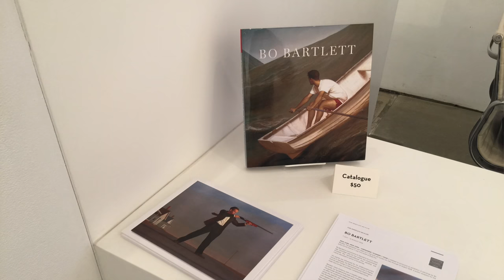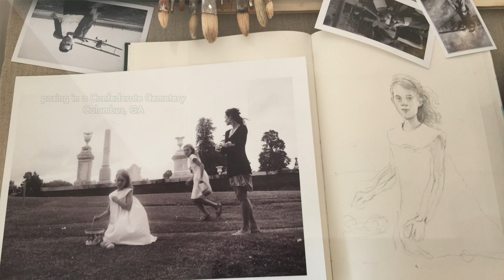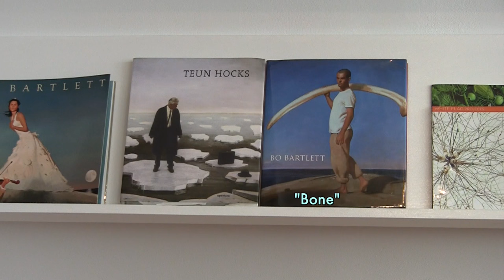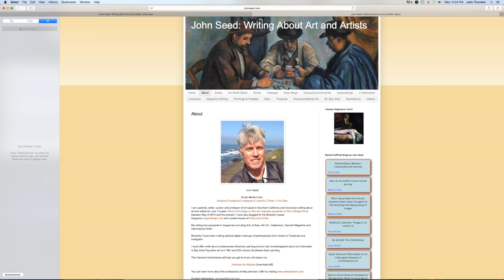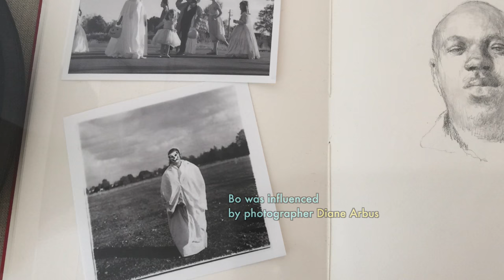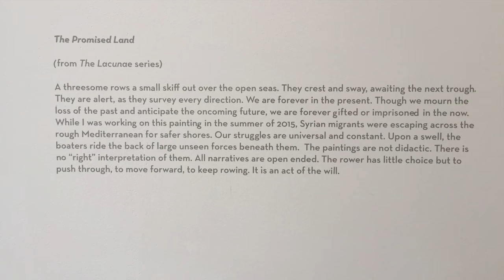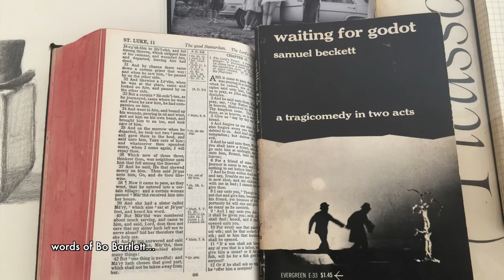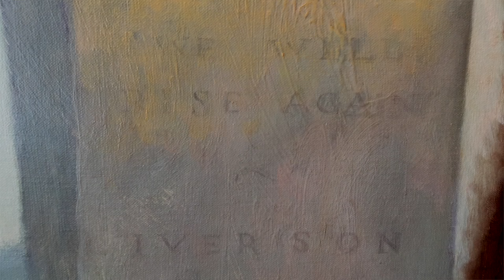Bo Bartlett, Exegesis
On July 7, 2016,  I drove up from Ocean City, New Jersey to attend a New York art opening. It was 94 degrees, festive, and packed with hundreds of people who came to see some very provocative images by one of America’s leading figurative painters, Bo Bartlett.
In this film, I wanted to find out how people interpret and react to Bo’s powerful yet enigmatic artworks. I talked to a number of people including family members, models, artists, and writers to try to come up with an answer to the question, “What do Bo’s paintings mean?”